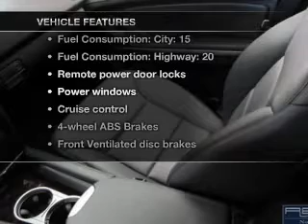2011 Mercedes-Benz ML350 - Atlanta GA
Year: 2011
Make: Mercedes-Benz
Model: ML350
Trim: M-Class
Engine: Petrol
Transmission: Automatic
Color: Iridium Silver
Mileage: 15399
Address:
345 McFarland Parkway